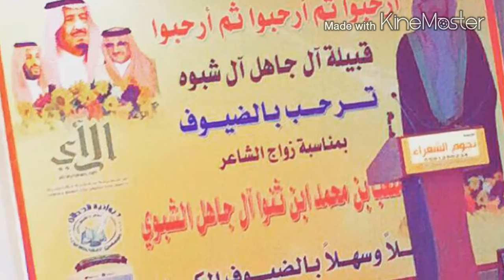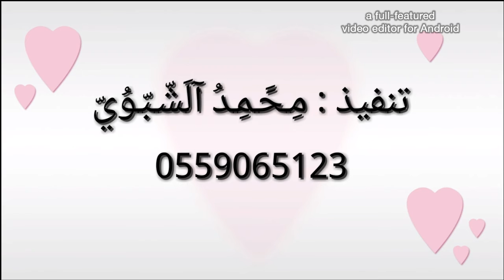حفل زواج الشاعر متعب الشبوي